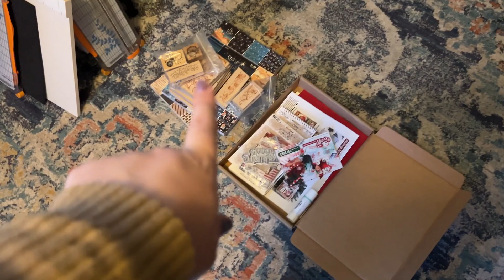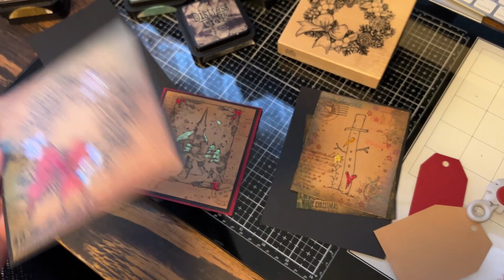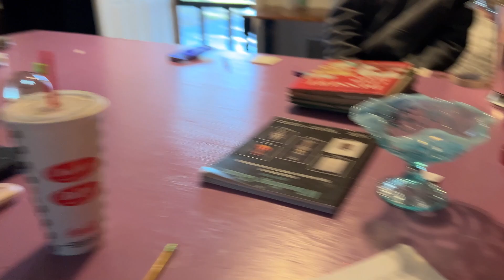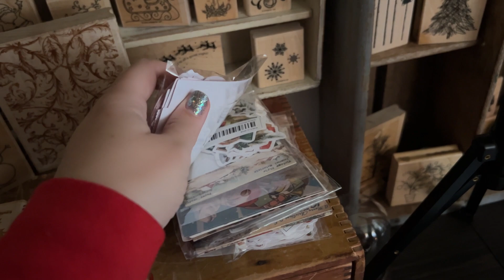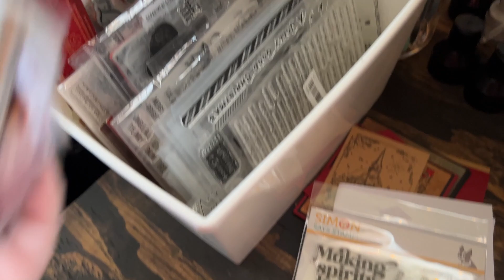✨Baby Kittens, Wrapping Gifts, Best Perfume! Vlogmas Day 11